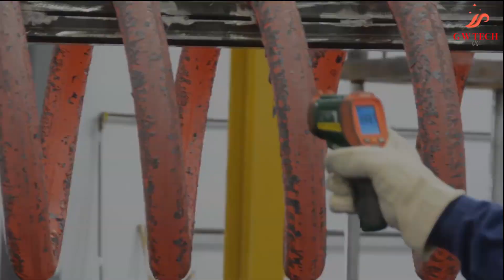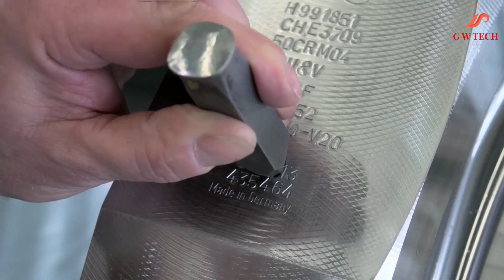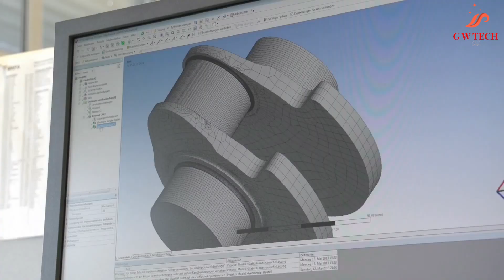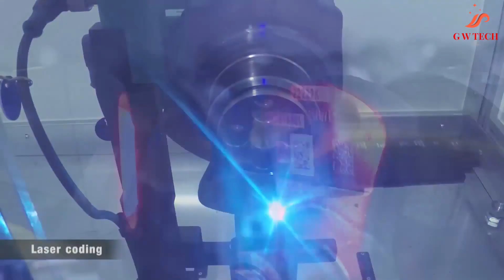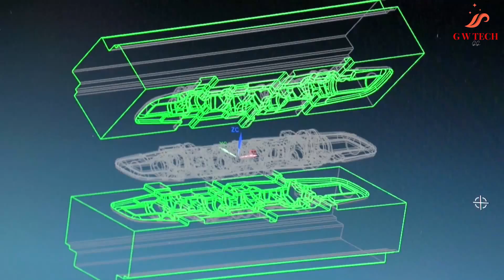Dangerous Biggest Crankshaft Forging Process in Metal Heavyweight Forging Factory Germany, US - 2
SPRING MANUFACTURERS
Since 1885
In our founding, Karl Suhm (pronounced “Soom”) immigrated to Houston, Texas, in 1885 to fulfill his passion for blacksmithing and metal working. In the years to come, what began as a humble blacksmithing operation transformed into a specialized spring manufacturer. Our first springs were used on turn of the century scales to weigh anything from broccoli, beef, and even babies. Suhm’s expertise in custom spring design and manufacturing has put us at the forefront of oil and gas, industrial, and actuating applications.

Suhm Spring Works has a history of collaborating with our customers to create the most consistent quality custom compression springs such as coil springs, hot wound and Inconel to fit their applications. Our engineers and technicians have worked side by side with our customers to design the perfect spring, and we back up your expertise with ours. We have the knowledge and experience to help improve existing spring applications or help create new springs from design to completion.
Our range of products was, and still is, unprecedented. We can manufacture from .005” to 4.00” wire and bar diameter compression, extension, and torsion springs. We also offer wire forms, coiled tubing, stampings, metal spinning, bow springs, and water-jet capabilities. On top of the wide range of forms, we also stock an extensive variety of materials. From baseline spring tempered carbon steel, to exotic alloys, such as Inconel X-750, MP35N, and Elgiloy, our on hand inventory is unparalleled. We also do not require a minimum order, and we offer expediting options for orders that must have a quick turnaround.

QUALITY HAS BEEN A PRIMARY FOCUS FOR OUR CUSTOM SPRING OPERATION.
Throughout our history, providing the best product possible has been our goal. As quality and documentation requirements have increased, we have remained ahead of the curve. As an ISO 9001 certified company we are committed to total quality.
Throughout decades of innovation, Suhm Spring Works has stood side by side with our customers to provide design assistance for any custom spring application. Our commitment to customer service, and wide range of products and capabilities, give us the flexibility to accommodate your custom spring needs with precision and accuracy.
the manufacturing steps used to create a large spring for use in the sub-sea oil and gas industry. The steel bar used to make this spring is nearly three inches in diameter. and the completed spring will stand nearly five feet tall and weigh approximately 1,000 lbs. The austinitizing, hot-coiling, and quenching processes are shown. Tight process controls are maintained to ensure that the spring will perform throughout its intended life cycle in one of the world's most challenging environments.
wherever engines provide motion Alphen
crankshaft play a crucial role crank
shafts are our core competence and our
passion and have been for more than 100
years
machine and fabric ALPHAN Kessler is the
specialist for this key component of the
internal combustion engine 1250
motivated staff work in Arlen in three
business areas
as a successful and independent
family-owned business the machine and
fabric ALPHAN kessler is able to react
very flexibly we think long-term and are
first and foremost concerned with our
customers
join us on a short tour you won't have
seen crankshafts like these before
our know-how is the sum of the
experience gained in making more than
250 different types of large crankshaft
every year we have been supplying
leading engine manufacturers on every
continent for decades we Forge large
crank shafts up to around 4.5 meters in
length in our closed die Forge shop
our dyes are created using cutting-edge
technology precision craftsmanship
applies the finishing touches throw by
throw forging is used for large
crankshafts between 4.5 and 8 metres in
length
the forging process demands a great deal
of experience the spindles are
transformed into forgings using a press
force of 3,500 tons
pre and intermediate machining is
performed on powerful CNC turning
milling machines with integrated process
measurement
surface treatment such as induction
hardening or stroke painting increases
the strength for the crankshaft
we achieve the highest levels of
precision using machines designed
specifically for us tolerances of as
little as one thousandth of a millimeter
can be achieved machine and fabric
Alphin Kessler is entitled to carry out
its own classification inspection in the
house
preservation and packaging take place in
the cleanroom the crankshafts leave our
Factory ready to be installed
new crank shafts are developed together
with our customers as part of a
simultaneous engineering exercise Alfa
expertise from the idea through the
prototype to our ready to install series
shaft all services are provided in-house